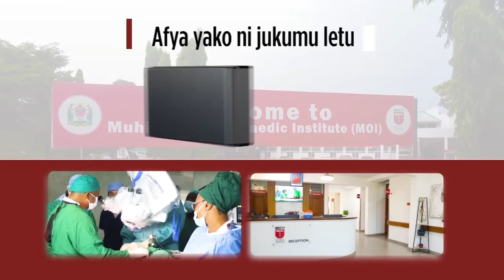MOI KUTOA MATIBABU YA KIBINGWA KATIKA HOSPITALI YA RUFAA KANDA YA KUSINI MTWARA.